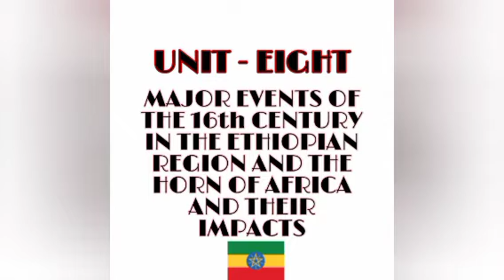HISTORY GRADE 11 ELEVEN UNIT8 EIGHT|MAJOR EVENTS OF THE 16C.ETHIOPIAN REGION AND THE HORN OF AFRICA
UNIT EIGHT 8
MAJOR EVENTS OF THE 16C ETHIOPIAN REGION AND THE HORN OF AFRICA AND THEIR IMPACTS
This amazing video is provided  with detail description about the topics
online learning
online study